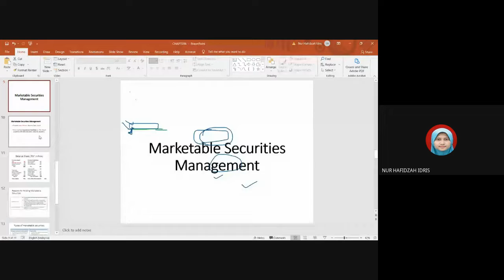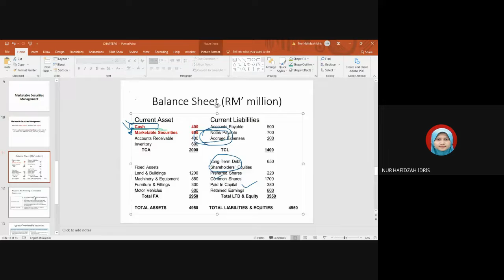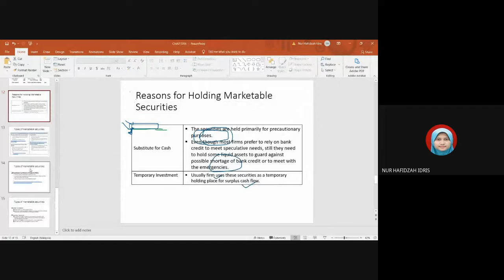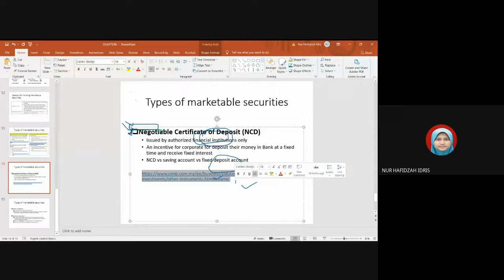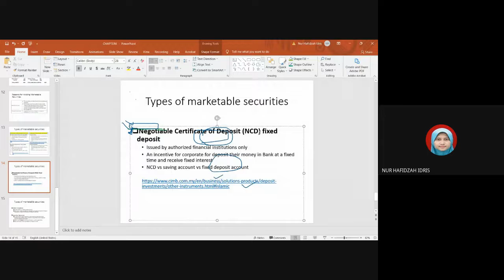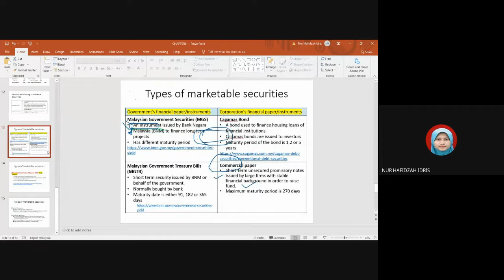FIN40 CHAPTER 4